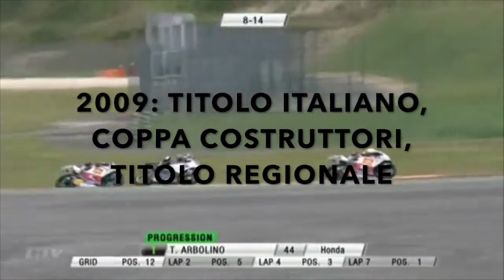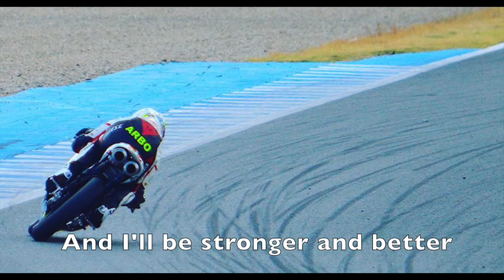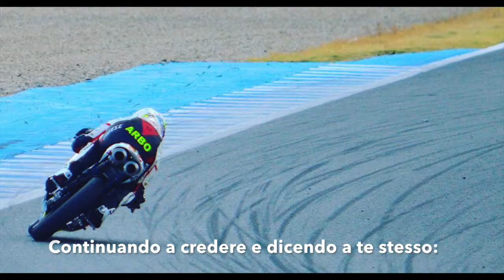TONY ARBOLINO 2017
Sei riuscito ad approdare nel motomondiale, dove in 0,001" sono presenti 30 piloti. Sei grande! Non mollare mai. Noi siamo sempre con te!

Nel video:
2U-  David Guetta feat. Justin Bieber
Despacito- remix Justin Bieber ft Fonsi, Yankee
Purpose- Justin Bieber
Cev 2016 Jerez- Dorna Sports
I'm the one- Bieber, dj Khaled, Qualo, Chance the rapper, Lil Wayne
Never say never- Justin Bieber